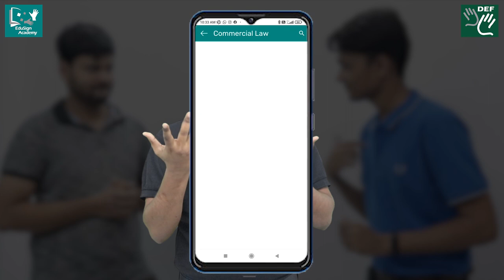Learn the Fundamentals of Commerce in ISL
Understand how contracts can protect you from being exploited with the Commerce module of EduSign Academy.